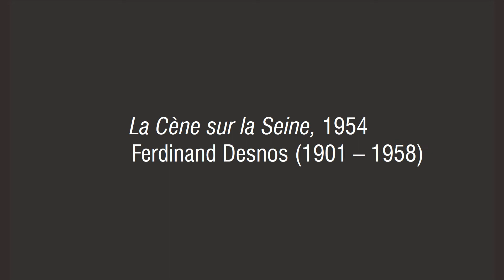Les audios des Musées : Ferdinand Desnos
Chaque semaine, découvrez les descriptions audios d'œuvres du MANAS 🔊

Aujourd'hui, nous vous présentons "La Cène sur la Seine" (1954) de l'artiste Ferdinand Desnos 🎨